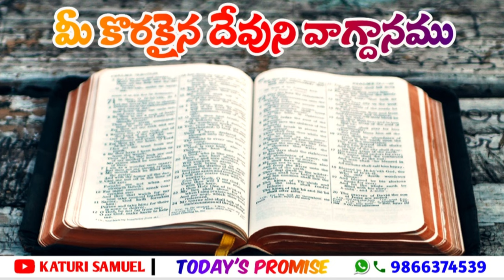Today's Promise 10.11.2022 || Katuri Samuel